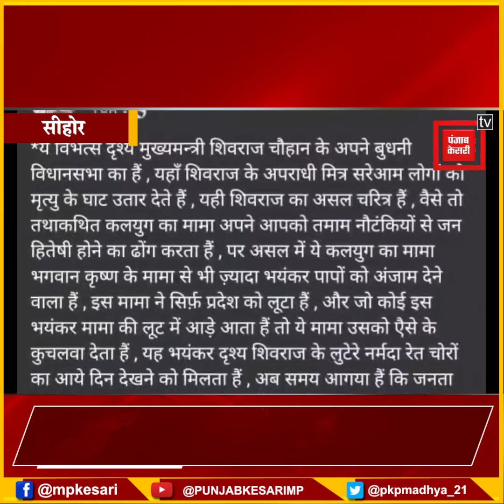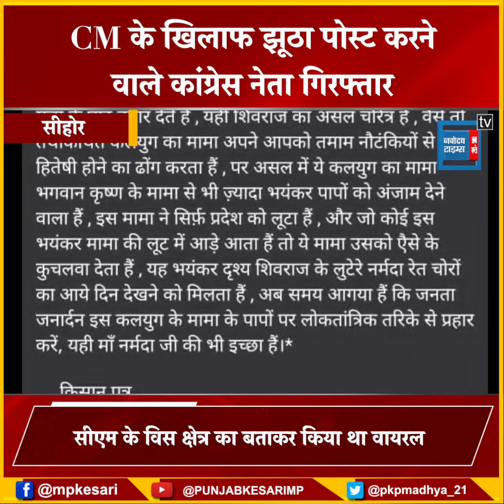सोशल मीडिया पर सीएम के खिलाफ झूठा पोस्ट करने वाले कांग्रेस नेता अर्जुन आर्य गिरफ्तार, सीएम पर लगाए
अंजुम आर्य को किया पुलिस ने किया गिरफ्तार

भ्रामक वीडिओ फैलाने के लिए किया गिरफ्तार

सीएम की छवि धूमिल करने का आरोप

सीएम के विस क्षेत्र का बताकर किया था वायरल